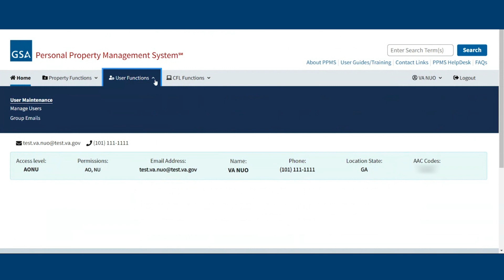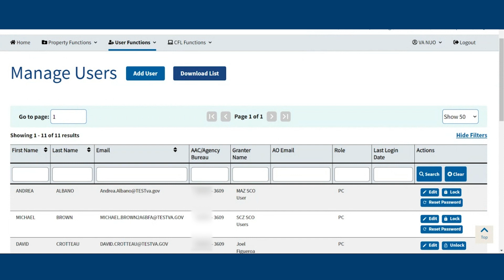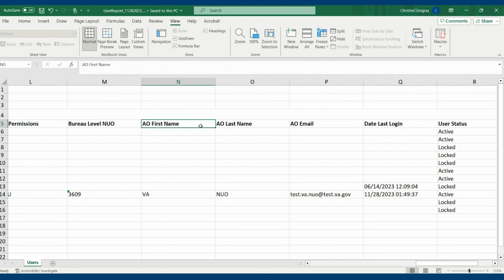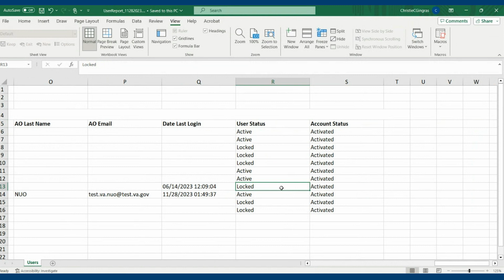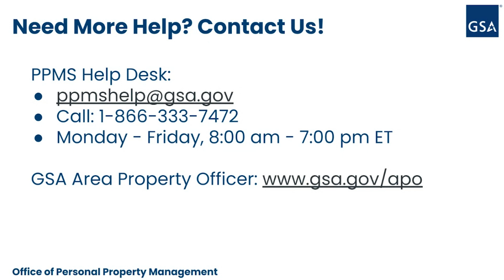How to Download a Report of Your Agency's Users on PPMS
This training video shows higher level users how to pull a report of all of the users that they are responsible for in the Personal Property Management System (PPMS).